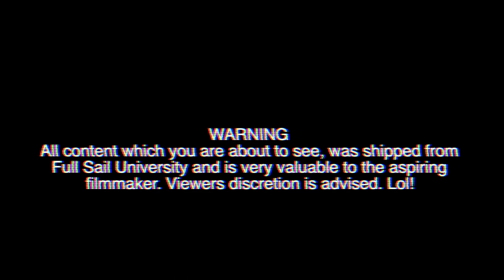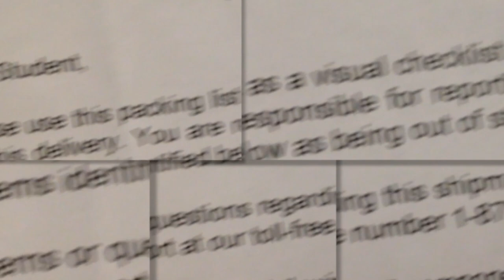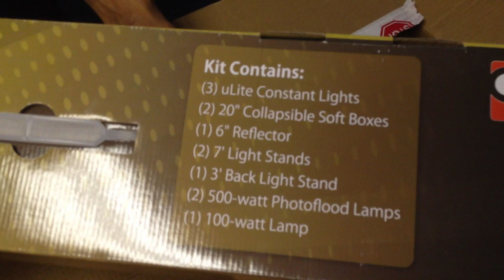Fullsail Sony FS100 unboxing